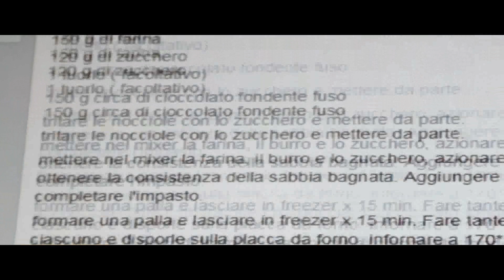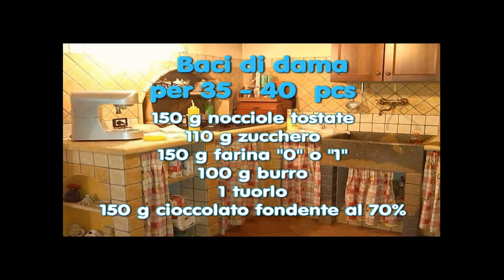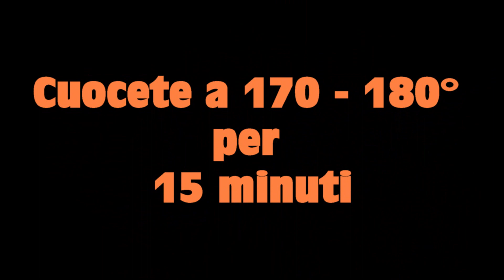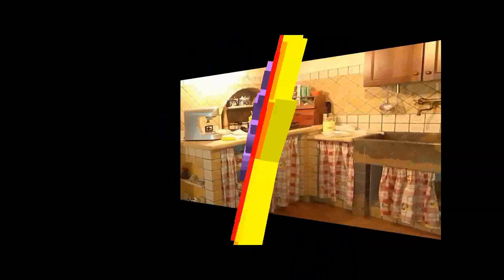Baci di dama ft Boh! band (Parodia Cuncetta s'innamora)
Dolcetto di origini piemontesi è Formato da due biscotti accoppiati con del cioccolato fuso. estremamente semplici da realizzare.
la mia Versione parte dalla ricetta  concessami  del mio amico Raffaele (canale la delizie di Raffy) che ho leggermente modificato..

 Baci di dama
per 35 - 40  pcs
150 g nocciole tostate
110 g zucchero
150 g farina "0" o "1"
100 g burro
1 albume
150 g cioccolato fondente al 70%